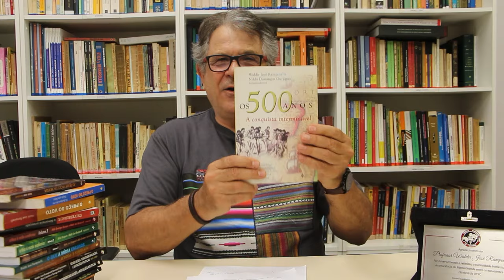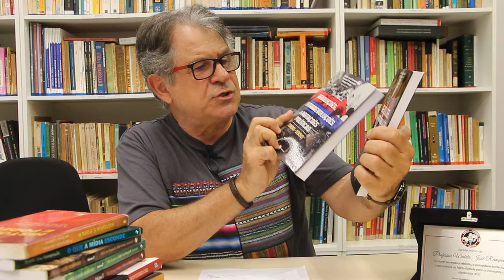Waldir Rampinelli, uma vida na UFSC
Neste mês de março de 2024 o professor Rampinelli terá de dar entrada na aposentadoria compulsória, visto que, no serviço público, ela é obrigatória quando o trabalhador completa 75 anos. Neste vídeo, o professor repassa toda sua obra dentro da universidade em mais de 40 anos de carreira.